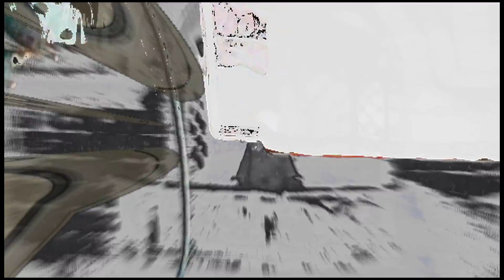Alien Music Vol. I "Audio & Visual Assault" Ch. II "the Man: Things Which control You"